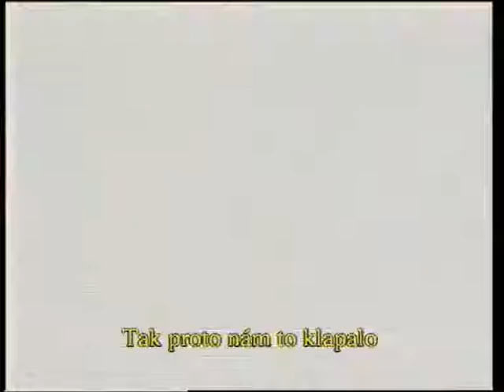Čert na koze jel Kabát